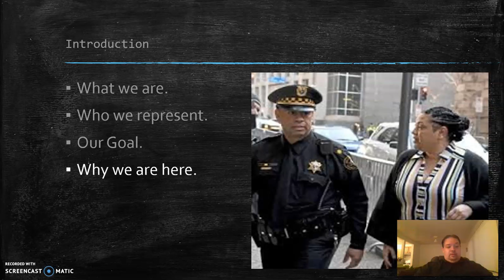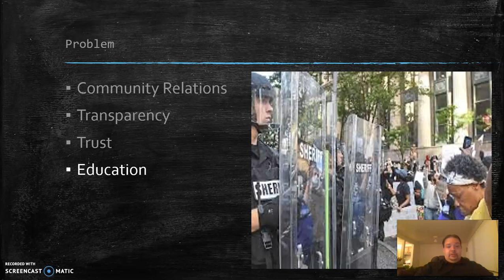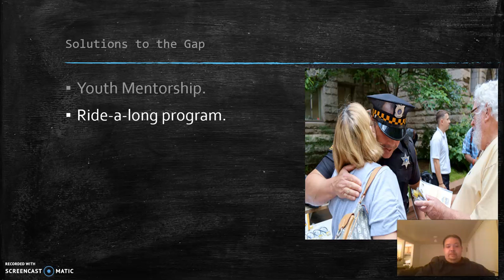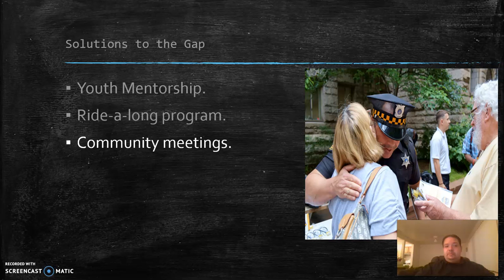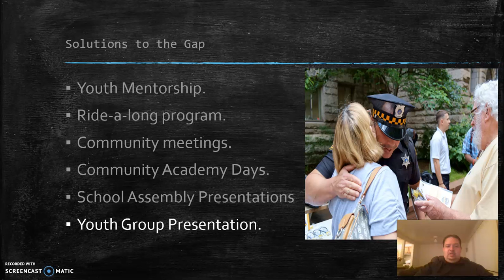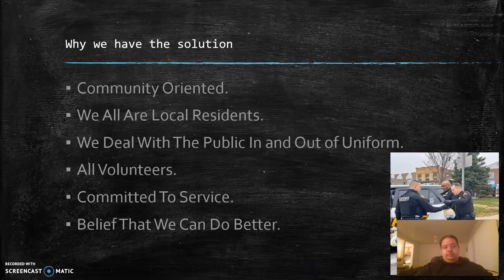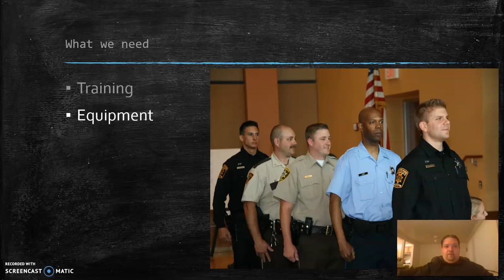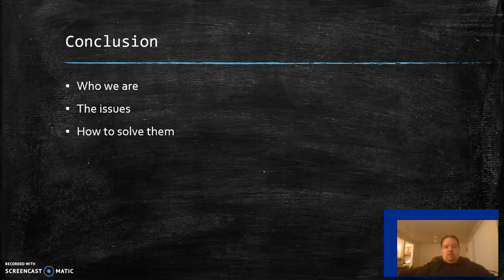Press Packet Presentation